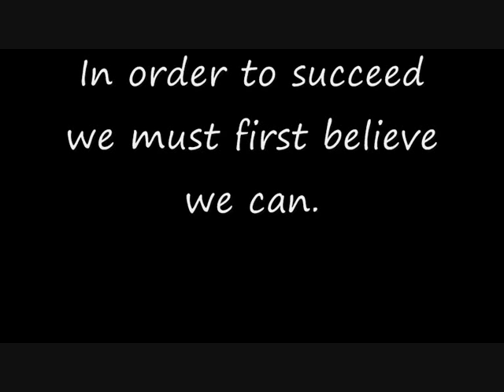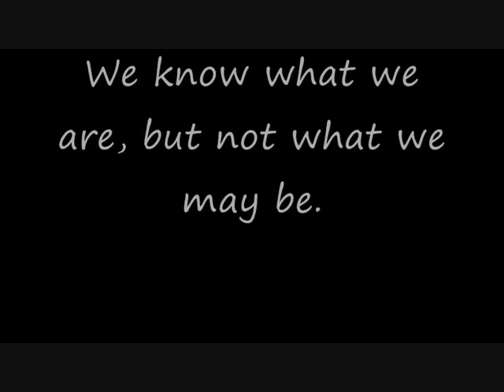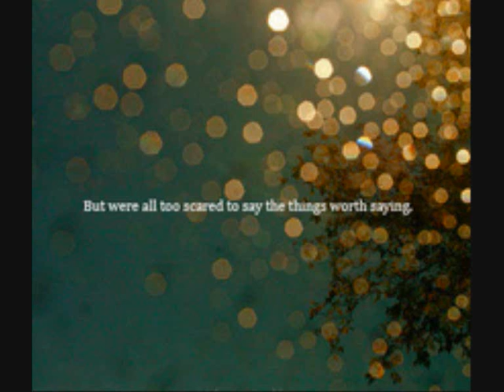Through the Kaleidoscope Steven Cravis Cover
Played by my lovely cousin, there are a few mistakes but nothing is ever perfect :) hope you enjoy it. Slideshow is just a few of my favourite photos and quotes.